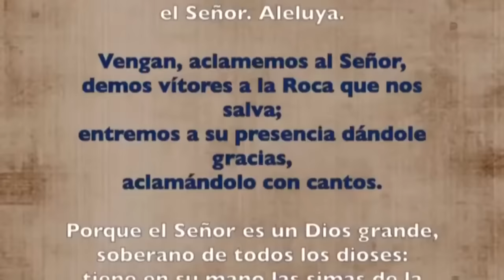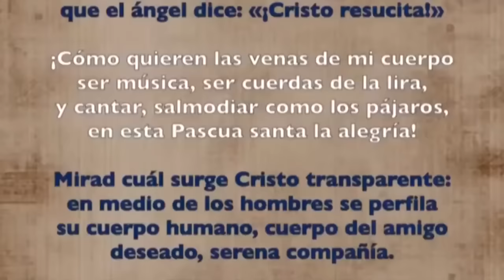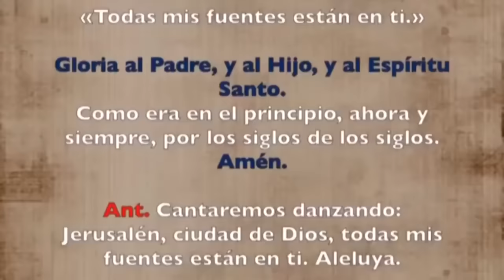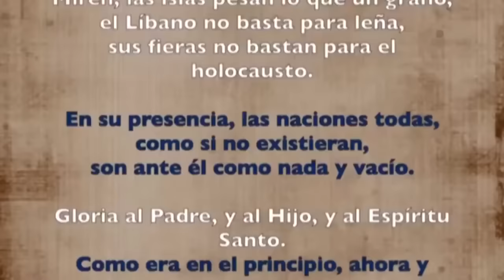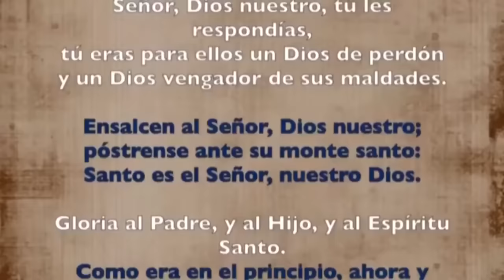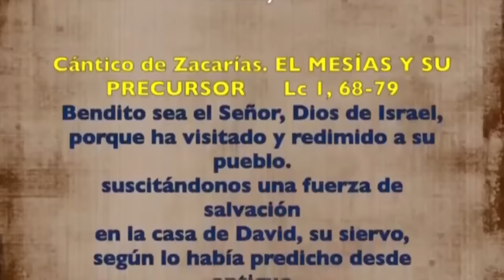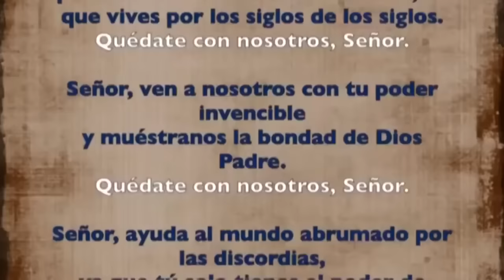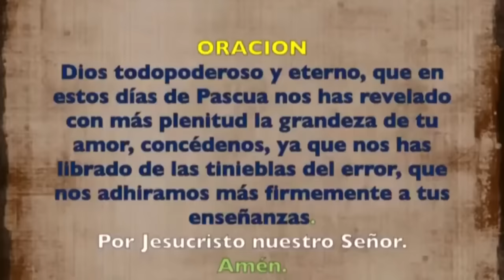Oración de la mañana (Laudes), JUEVES 18 DE ABRIL 2024 | III SEMANA DE PASCUA | cathopray